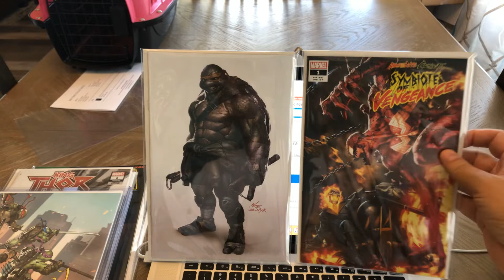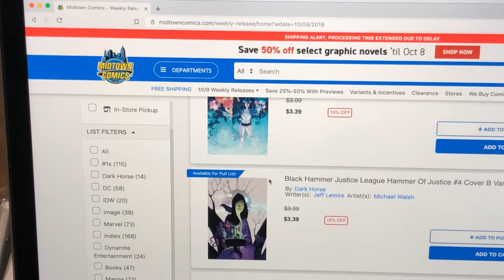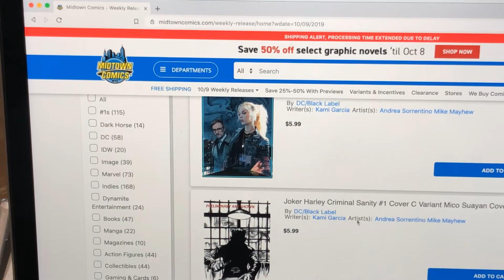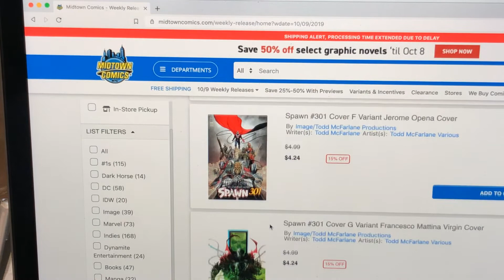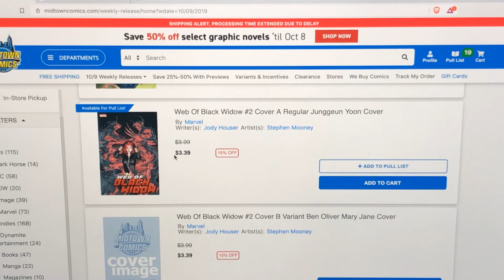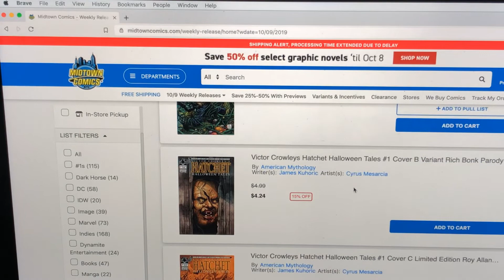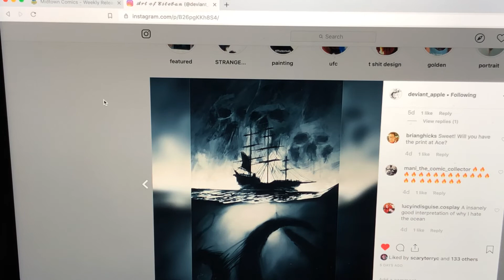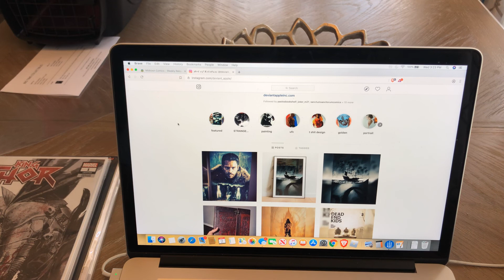NCBD for 10/09/2019!!!